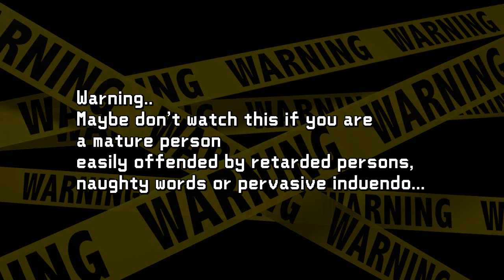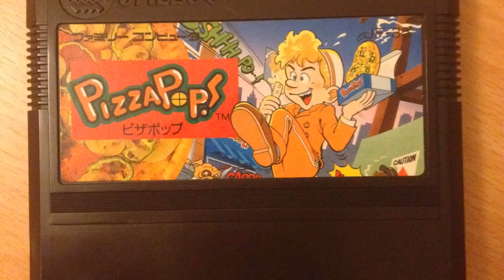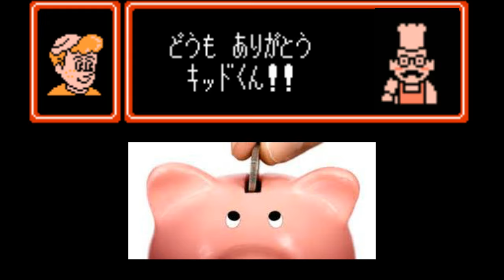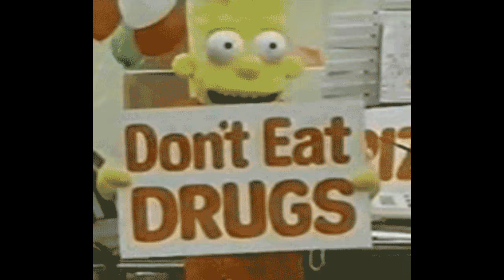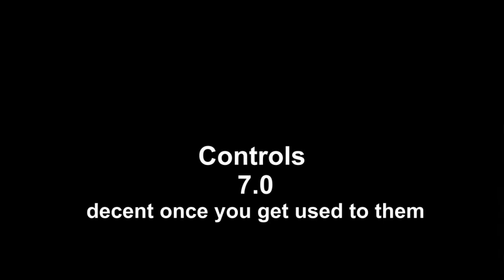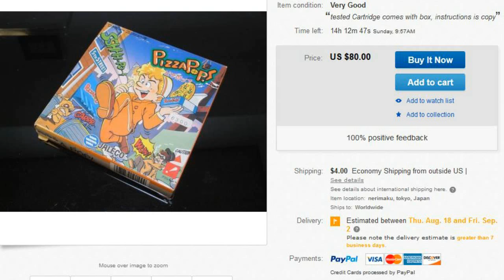Pizza Pop! Famicum Review / Walkthrough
Review Walkthrough of a famicum / NES game about delivering pizza called pizza pop! Published by Jaleco and developed by arc system works back in 1992. yay! As usual this video video is very advertiser friendly.